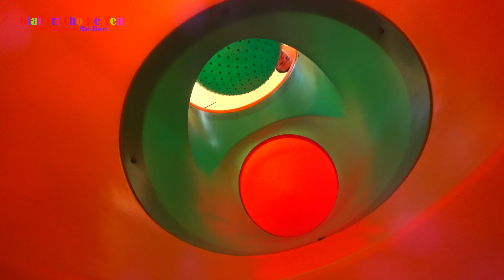Bé Chơi Cầu Trượt Nhà Bóng ❤ Giải trí cho bé yêu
Bé Ben chào các bạn, hôm nay ben được ba đưa đi siêu thị Long tơ plaza ở Nông cống có khu vui chơi nhà bóng cầu trượt rất đẹp, các bạn chơi cùng bé ben nha.